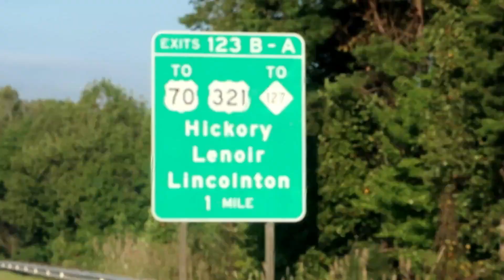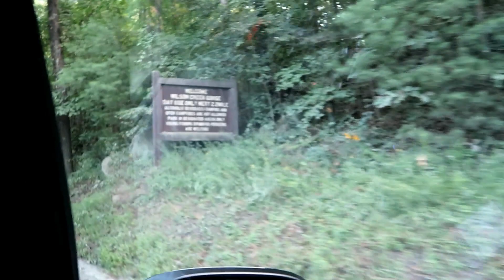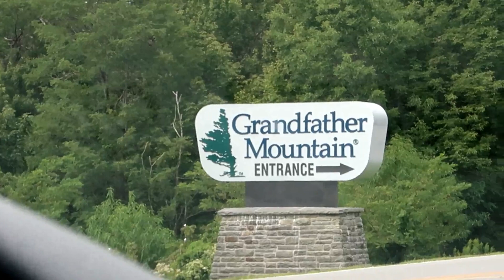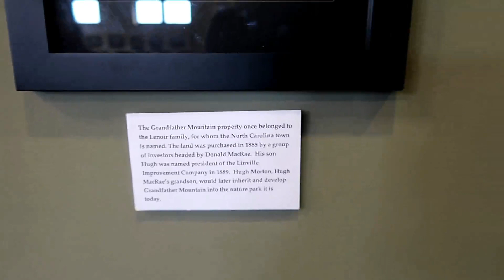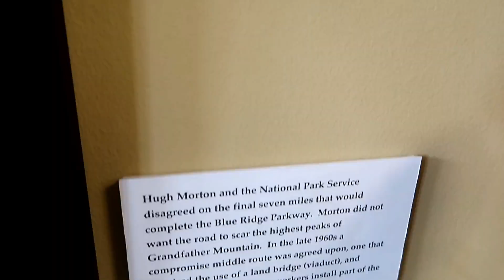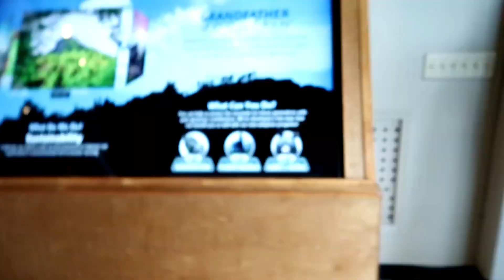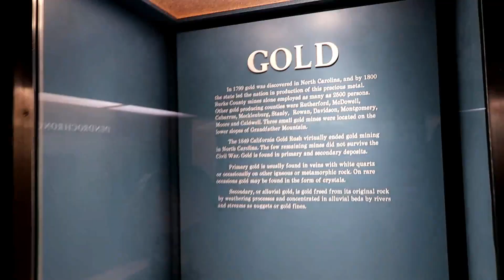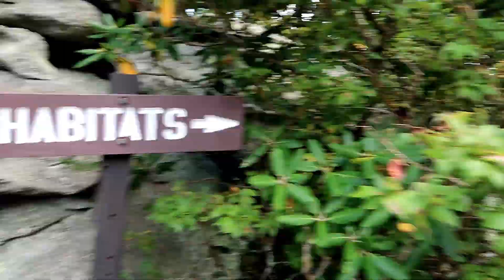Family Fun in the Mountains, Vlog #4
Hey guys hope you enjoyed this weeks video! 😊